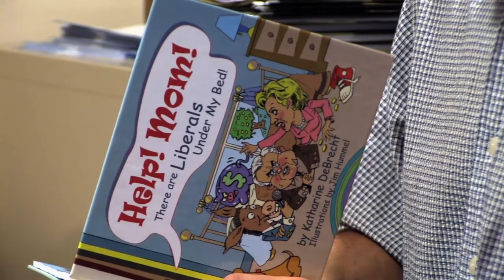Exclusive Clip From 'Follow the Leader' Documentary: Ken Cuccinelli Mentors D.C. Student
Virginia Attorney General Ken Cuccinelli has a conversation with a boy he mentored while he was state Senator. A snippet from the documentary "Follow the Leader," a documentary that follows three Republican white boys who say they want to be president someday from age 16 through college.